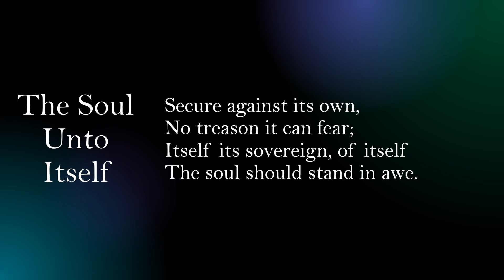The Soul Unto Itself by Emily Dickinson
"'The Soul Unto Itself" by Emily Dickinson a read aloud with the text.